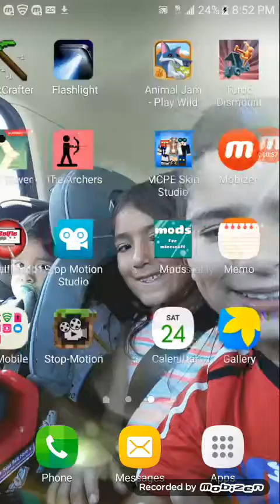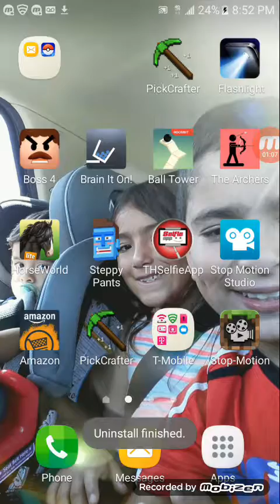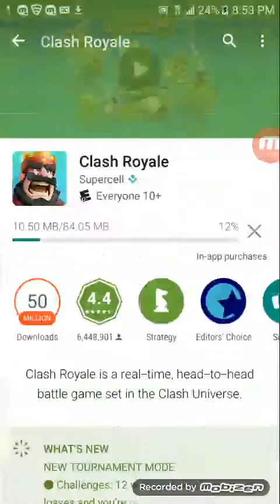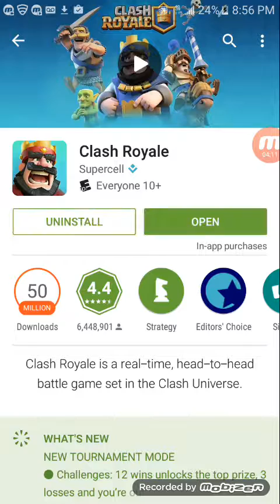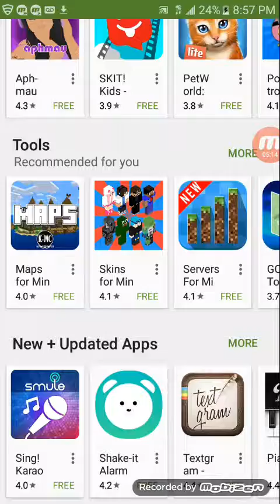clash royale sale